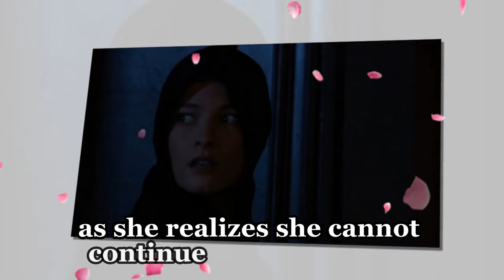Ned controls Leo, preventing Olivia from seeing Steven again | GH Spoilers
Ned controls Leo, preventing Olivia from seeing Steven again